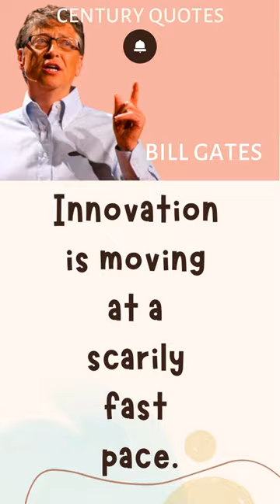Innovation is moving at a scarily fast pace | Bill Gates | Century Quotes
Innovation is moving at a scarily fast pace. Bill Gates

We upload multiple video during the week based on quotes of famous personalities.
Spread and share the good things only.